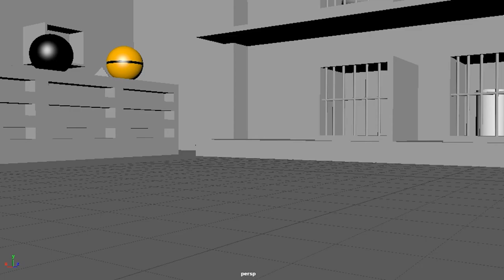Laura Kirk demo reel 2021